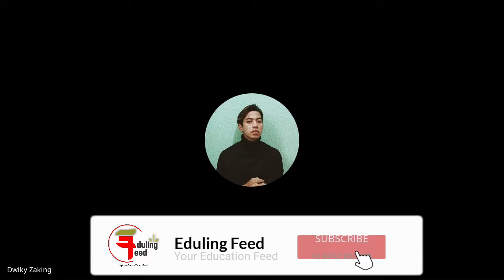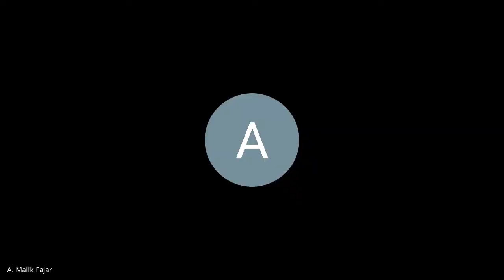CLT, CLL, TBLT, MI || Strategi Pembelajaran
Language, Technology, Islamic Studies